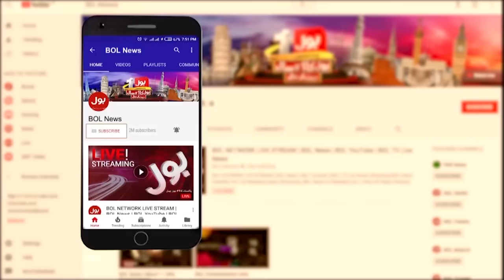PTI Ko Bara Faida? | All Seats Back?| Big Alliance Ready? | Elections 2024| Ehtisham Ul Haq Analysis